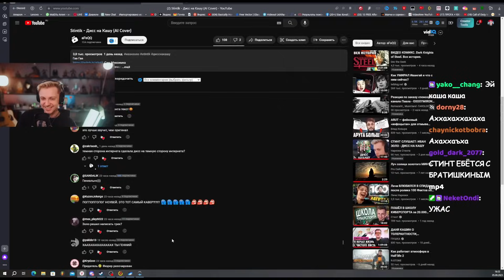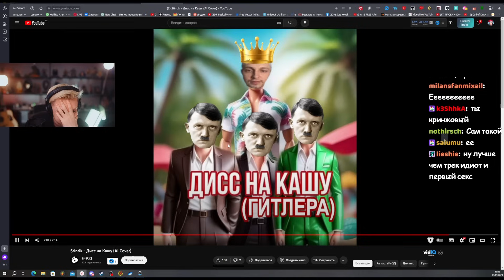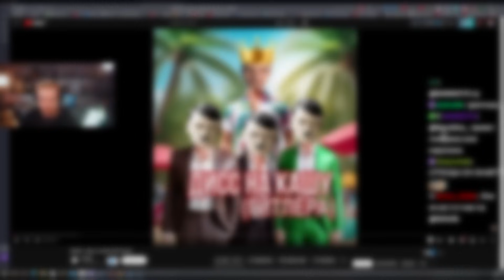СТИНТ СЛУШАЕТ: ИВАН ЗОЛО - ДИСС НА КАШУ (AI COVER) + бонус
🎧 Трек в конце видео:
👉 СТИНТ - ИДИОТ